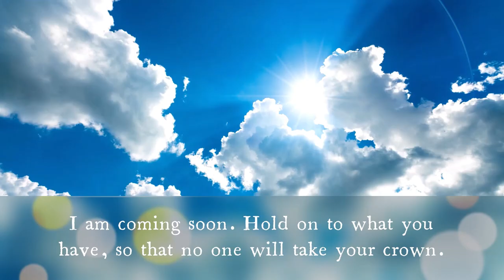Message : Here I am!